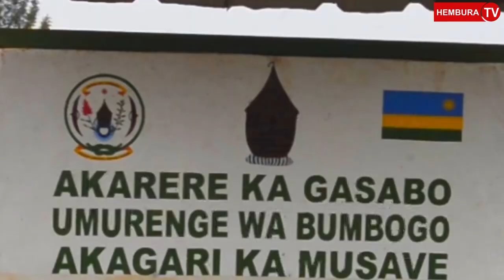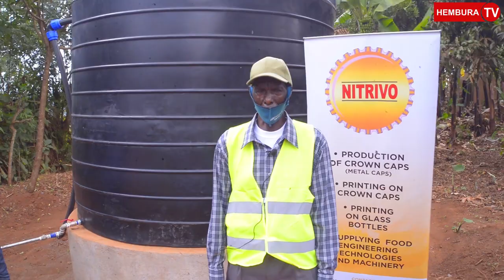GASABO: ABATURAGE BO MURI MUSAVE I BUMBOGO BARASHIMIRA LETA YABAHAYE AMAZI